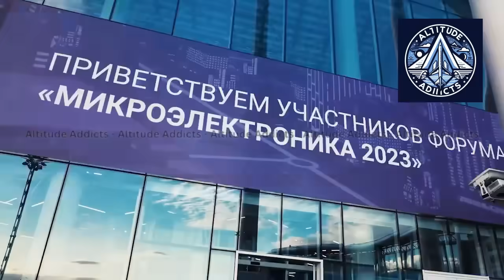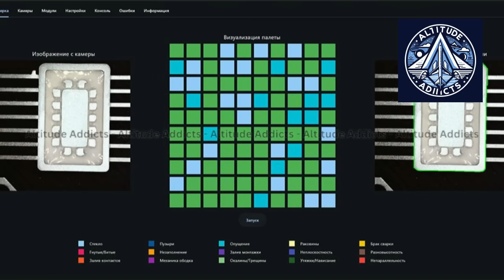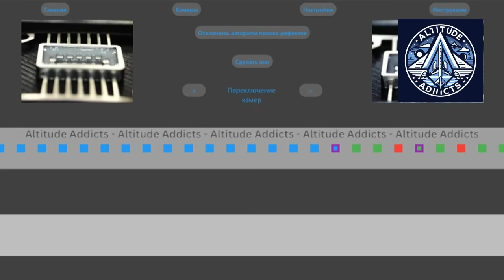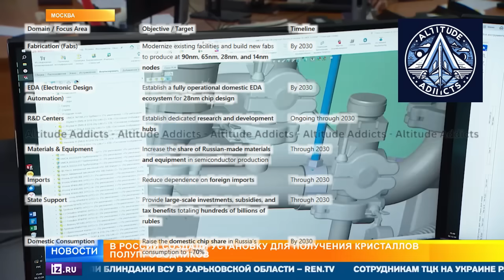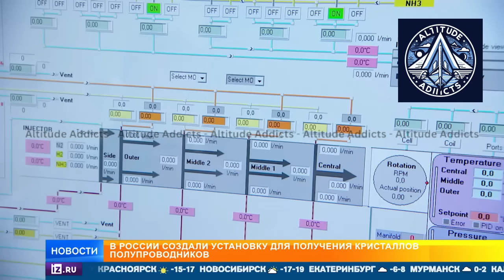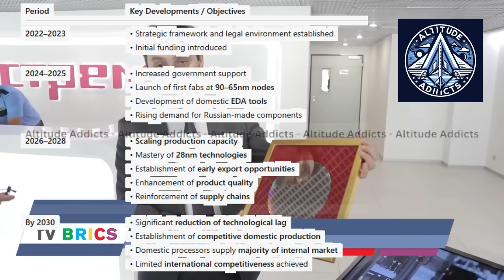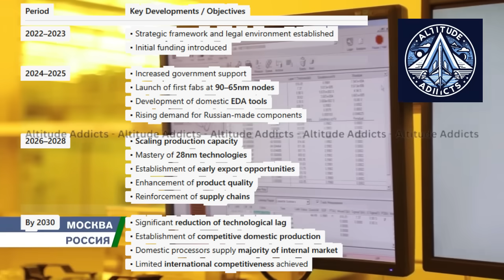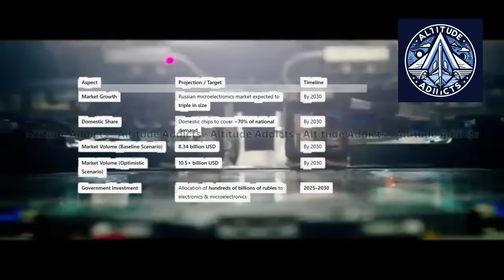Russia’s Bold Semiconductor Plan | 28nm EDA | 70% Chip Supply by 2030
Since 2022, Russia’s microelectronics industry has faced unprecedented pressure from global sanctions. Now, the government has launched a bold plan to achieve technological sovereignty by 2030, aiming for 70% domestic chip production. From 180 nm to 28 nm, this strategy focuses on developing EDA software, building new fabrication facilities, and training a skilled workforce to reduce dependence on foreign technology.

In this video, we break down:

Russia’s strategic initiatives and key documents shaping the plan

The challenges the semiconductor sector faces under sanctions

2030 benchmarks for domestic production and EDA tools

Government support measures, investments, and incentives

Milestones, risks, and weaknesses of the ambitious plan

Predictions on whether Russia can catch up with global chip leaders like TSMC, Intel, and Samsung

If you want to understand Russia’s race for semiconductor independence, this video covers the full picture—from strategy to execution and potential outcomes.